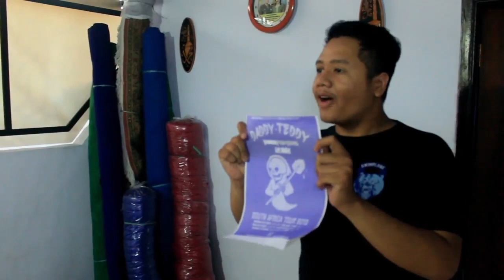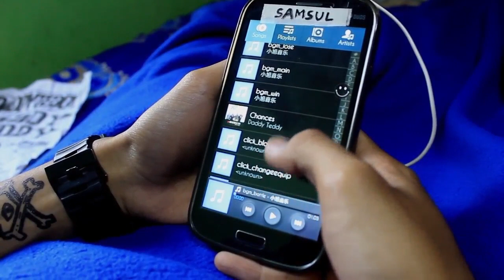Daddy Teddy - Chances (Official Music Video)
Daddy Teddy pop punk band from Malang, East Java, Indonesia. Just released the newest official music video "Chances".